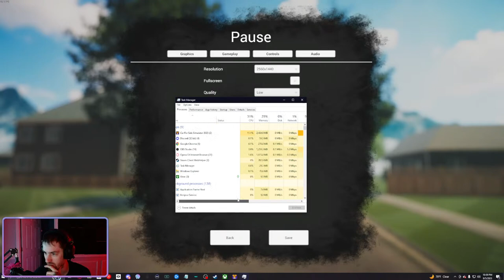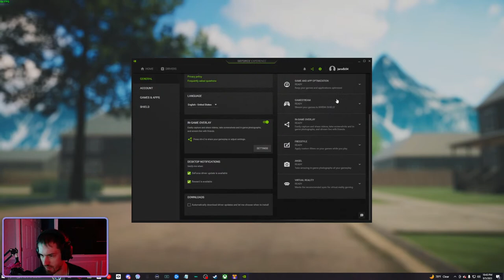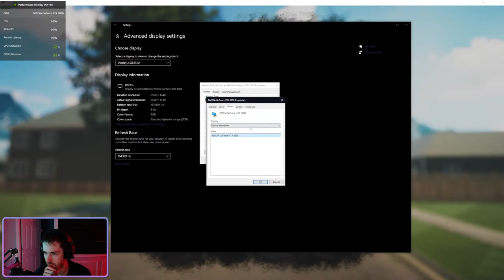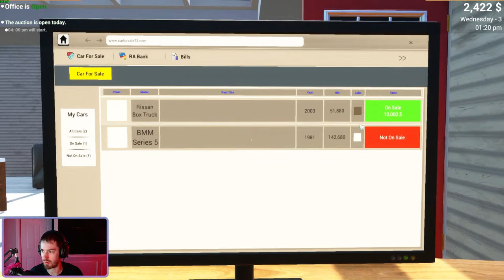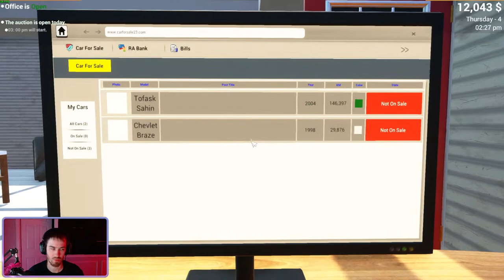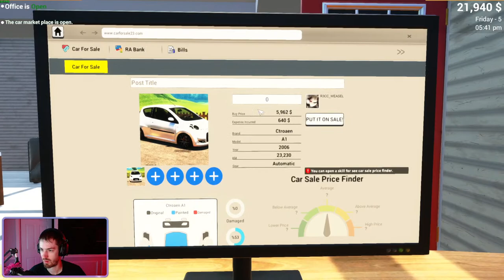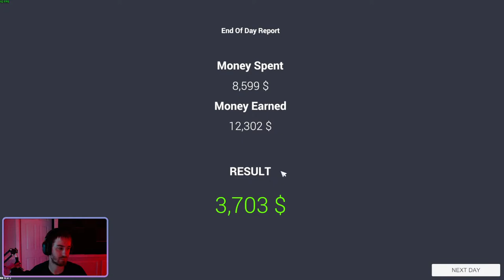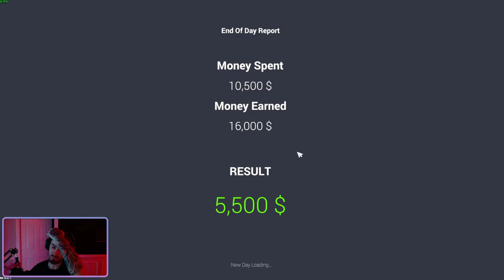🔴Weasel's Garage Open for Business!!!!🔴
We now have our own car lot, how much can we make?